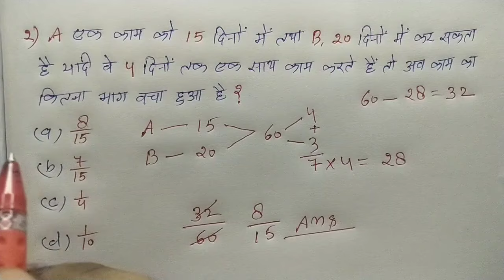Time & Work || समय और काम || RAILWAY, NTPC, ALP, RPF, SSC || Ssc Coaching Center